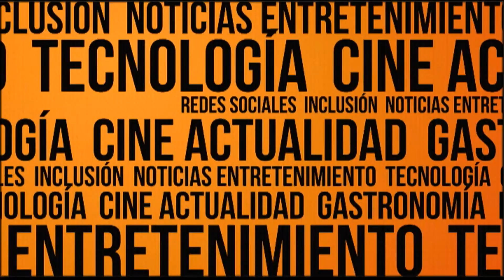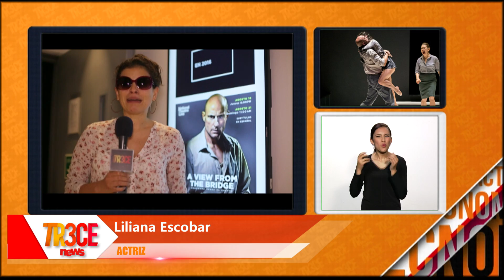VIDA Y ESTILO: Julio Correal entre otros nos hablan sobre ·Panorama desde el puente·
Panorama desde el puente, es una nueva película, quiere ver de qué se trata y como la puede ver, vea...